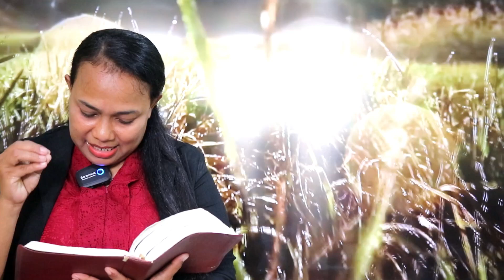TEMA : ADA KUASA DALAM BERDOA